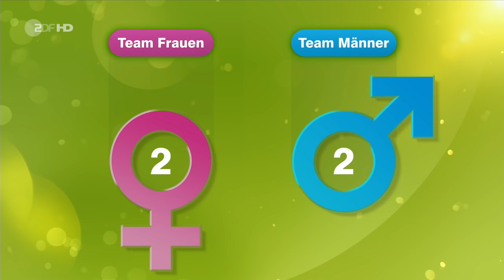Marcus & Martinus - Like It Like It (ZDF-Fernsehgarten - 2017-06-11)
Norwegian pop duo composed of twin brothers Marcus Gunnarsen and Martinus Gunnarsen performed with actual single ''Like It Like It'' in German Entertainment show ''ZDF-Fernsehgarten'' on ZDF 11th june 2017

Copyright: (P) 2017 Sony Music Entertainment Norway AS